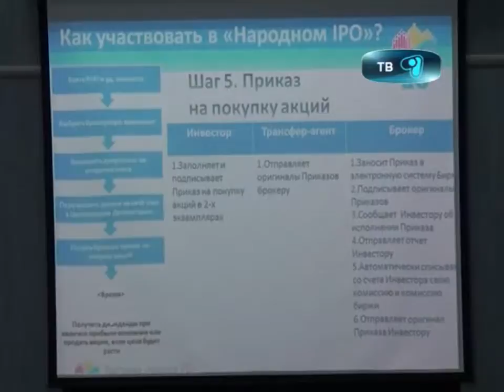26_09_12_ипо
Как стать богатым? Об этом, пожалуй, не мечтает только ленивый. Если пять лет назад мы даже и не мечтали о покупке акций крупнейших предприятий страны, то сегодня они стали для нас максимально доступными. IPO  три магические буквы или новый инструмент инвестирования сбережений.  Расскажет НурилаТуржан